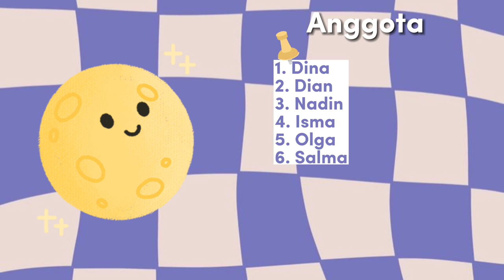Video Pendek Karya Pembelajaran Anak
Menurut Kamus Besar Bahasa Indonesia (KBBI), teks anekdot dapat diartikan sebagai sebuah cerita singkat yang menarik karena lucu dan mengesankan. Selain itu, teks anekdot biasanya juga membahas orang penting atau terkenal dan tentunya berdasarkan kejadian yang sebenarnya.